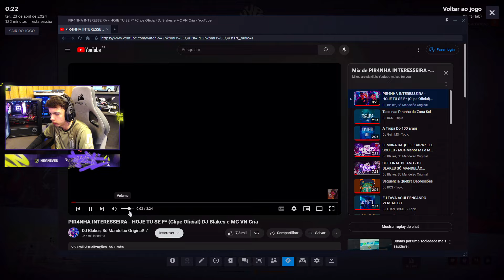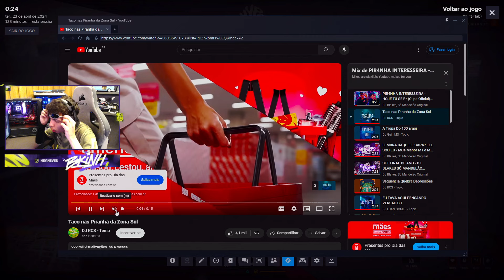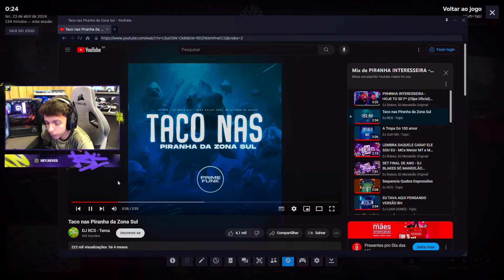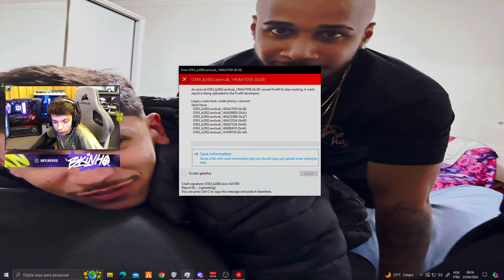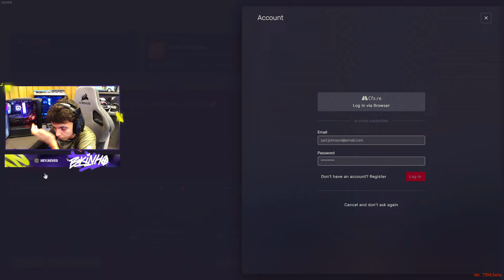BK MARCO UM 15 X 15 CONTRA A TUBARÃO PRA RESOLVER O B.O DO GOLPE DO AP | GTA RP